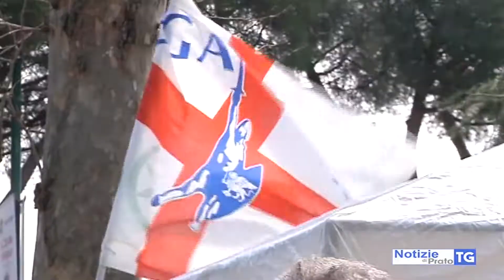2018-12-20 MONTEMURLO - DOMANI MINISTRO SALVINI CONSEGNA CASA CONFISCATA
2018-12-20 MONTEMURLO - DOMANI MINISTRO SALVINI CONSEGNA CASA CONFISCATA